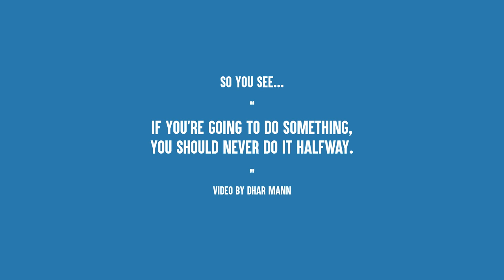SPOILED SON Doesn't Want to Do Chores, Instantly Regrets It | Dhar Mann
⚑ MOBILE APP ⚑

CHAPTERS:
00:00   SPOILED SON Doesn't Want to Do Chores, Instantly Regrets It
07:23   Dhars Outro
07:43   Recommended Video To Watch Next

CREDITS:
Writer: Troy Whitaker and Dhar Mann
Idea: Troy Whitaker and Dhar Mann
Director: Mario Rodriquez
Editor: Grant S Swanson
Composer: Sean Renner
Casting Associate: Daniel  Carrera, Lauren Parsons
Project Managers: Nix Villarubin, Hope Mueller, Jacq Balmeo, Sherri Salazar
Production Assistant: Carlos Orellana, Elisandro Gonzalez
Sound: Noel Palacios

Actors:
Mom - Katherine Norland
Son - Ayden Mekus
Neighbor - Doris Webster
Dog - River
Dog Owner - Dalila Mendez